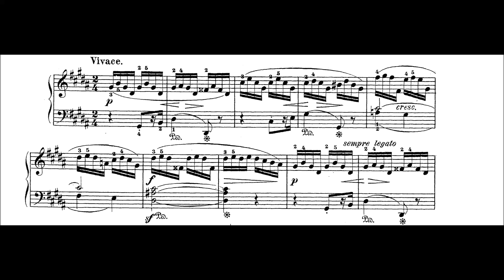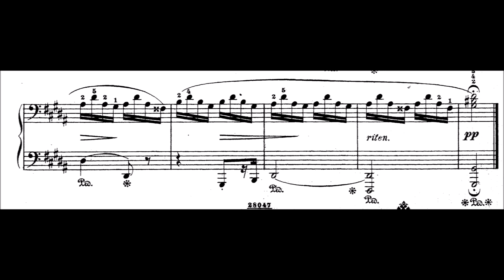Nicolai von Wilm - 6 Preludes, Op.1/3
Wilm (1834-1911) was a german-baltic composer, pianist and conductor. He composed more than 250 works and the only known string nonett. He also composed a lot of works for piano. This piece was published 1866. What makes this piece difficult, apart from the high tempo, is the fact that some figures are sadly not really realistic and a bit awkward to play. But nevertheless, it is an impressing little whirlwind.